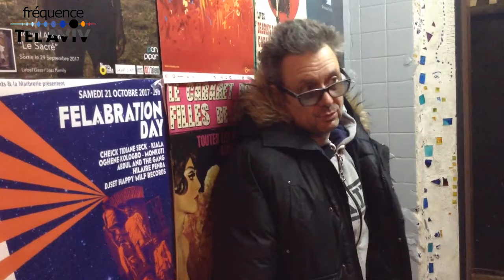Renaud Hantson en concert à Tel Aviv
Renaud Hantson bientôt à Tel Aviv ! Chanteur, compositeur, interprète, Renaud Hantson va nous chanter les plus grandes comédies musicales les 4 et 5 février au centre Suzanne Dellal et le 8 concert rock à The Zone.
Il répond ici aux questions de Gersande pour Fréquence Tel Aviv.